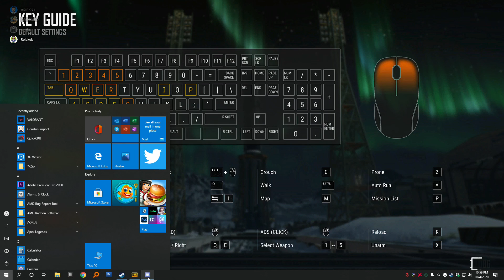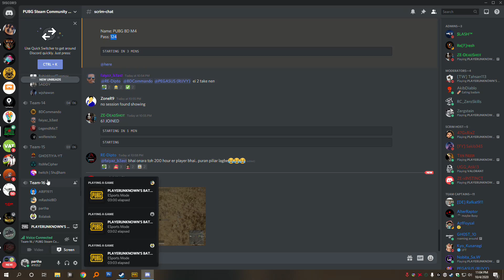PUBG E-Sports Custom Match BD Scrim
A Custom Match held by Bangladesh Scrim.